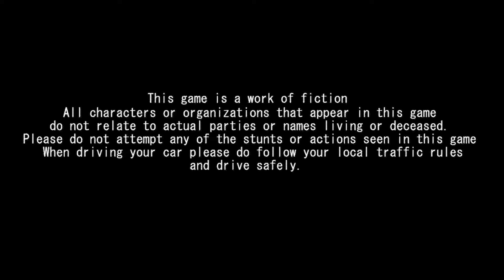[Chapter1] เรียกข้าว่า...เทพเจ้าซิ่งสายฟ้า!!! 湾岸ミッドナイト5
**เราขับขี่เพื่อสุขภาพ** [Play In My Style]
รักกันชอบกันฝากติดตาม ฝากกด Subscribe ให้ด้วยนะครับผม กราบขอบพระคุณมากๆครับ ❤️

GPU: GeForce GTX 1050 Ti
CPU: Intel(R) Core(TM) i7-2600 CPU @ 3.40GHz
Memory: 16 GB RAM (15.96 GB RAM usable)